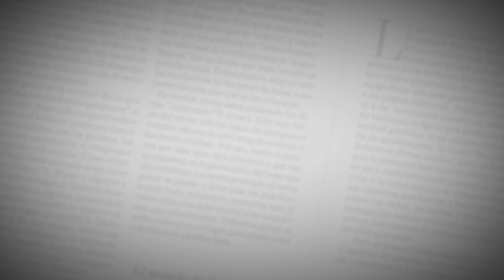La 5ta lanza su primer sencillo titulado ‘Qué me hiciste tú’